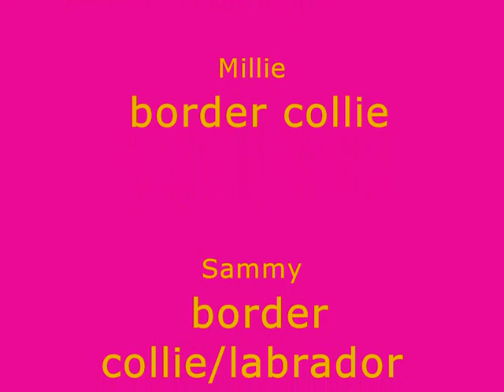my two beautiful dogs having fun on the beach!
these are my two lovely doggies!!!
Millie is the caramel and brown border collie
Sammy is the tri-coloured border collie/labrador!
i love them both to bits!